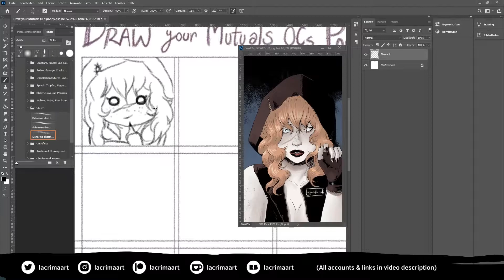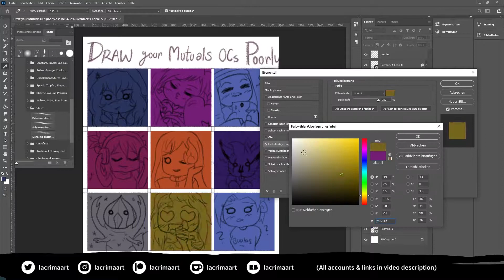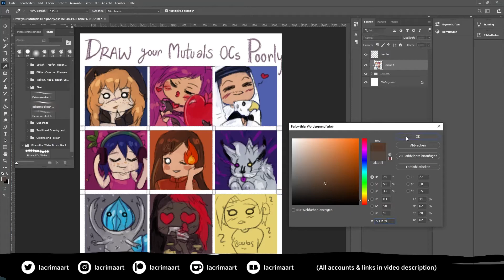Draw Your Mutuals OCs Poorly [SPEEDPAINT]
I took part in the "Draw Your Mutuals OCs Poorly" art challenge some months ago.
Hope you like the silly style.💙

Time taken: ca. 1 1/2 h
Used: Photoshop CC, Cintiq 13 HD

Do not download and re-upload this video to any other website.
You are allowed to embed it directly by using the YouTube link.